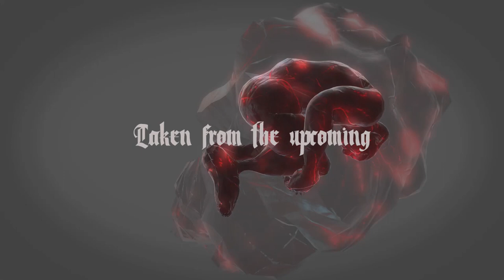BLACK HATE "Ir.Kalla" II single, 2020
BLACK HATE unveils second single "Ir.Kalla" and streaming Video | Watch HERE!

✹ Black Hate unveils second single "Ir.Kalla" and streaming Video and official pre-order of the new album activated now ! ✹

ϟϟϟ Deluxe GOLD engraved digipack CD (w/12page booklet)
ϟϟϟ Digital Download / Streaming

Mexican oppressive black metal institution BLACK HATE has released a new video streaming of the track "Ir.Kalla" off their upcoming album, "Altalith", via Dusktone

"Ir.Kalla" slowly unfolds the gloomy universe in between black and mystic death metal which is the unique trademark sound BLACK HATE has been known since a while. The intense new single guides the listener through the mystical ambience of the sky and leverages the radiance of their mournful instrumental driven soundscapes.

Almost five years after the release of their latest long-player "Through the Darkness" BLACK HATE announce the release of their new effort, "Altalith" out in July 2020 via Dusktone.

the whole album draws the listener into a void of interweaving beauty, coalescing with paralyzing dejection that leaves nothing but the desire of total immersion, BLACK HATE prove their versatile musical identity once again and that the modern blend of deadly black metal is flowing through their veins.

Official pre order has been activate from today